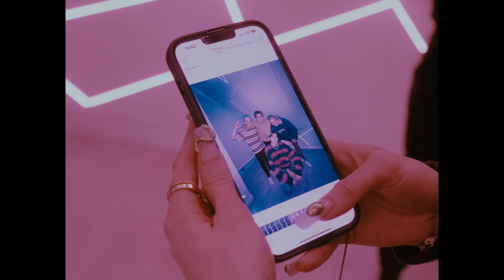TRZECH KRÓLI - ZOBACZ MAMO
Trzech Króli zdecydowanie wie, jaka jest recepta na sukces, ale dla spokoju ducha informują nas o tym w swoim najnowszym singlu “Zobacz mamo”, z którego dowiadujemy się, że w życiu należy postawić na naturalność i ciężką pracę. Wszystkie wersy podparte są pewnością siebie i autentyczną zajawką, co rzutuje na sprawność z jaką Qry, Przemek Pro oraz Bartek Kubicki tworzą kolejny hit. Ten singiel to kolejny dowód świadczący o tym, że zielonowłose trio potrafi dostarczać przebojową, ale też bezpretensjonalną muzykę.

//tekst

Qry, Przemek.pro, Bartek Kubicki

//audio
Produkcja: LEEO
Realizacja nagrania: Qry
Mix i mastering: FANTØM

//visuals

DIRECT by Ekipa w składzie:

Zdjecia, montaż, color grading: Rafał Sioma

Serdeczne podziękowania dla Borixona, Tribbsa i Wojtka Goli
za udział w teledysku.
Dziękujemy również Sławomirowi Peszko, Marcinowi Najmanowi i właścicielowi samochodu za pomoc w ogarnięciu Rollsa